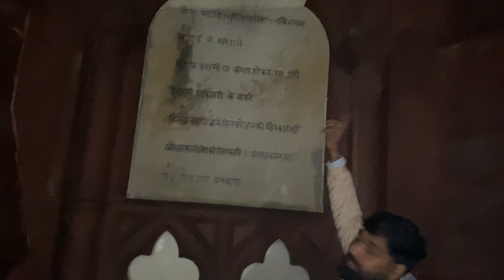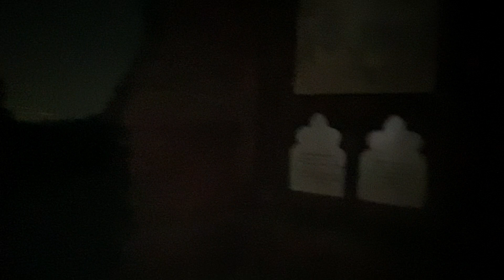Visited Bonta Park | Delhi Haunted church At night | horror vlogs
Bonta Park
Horror stories